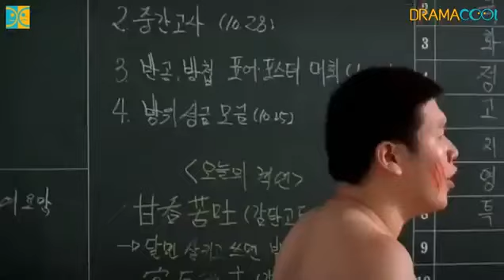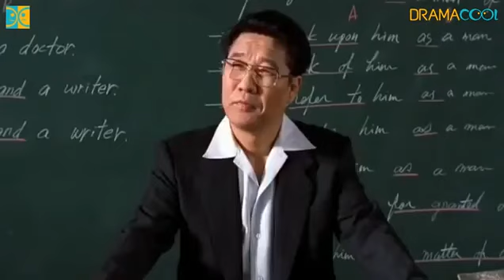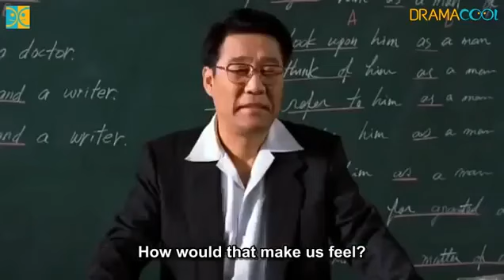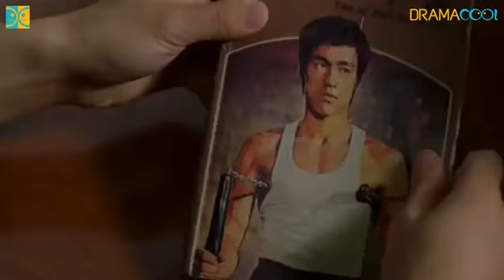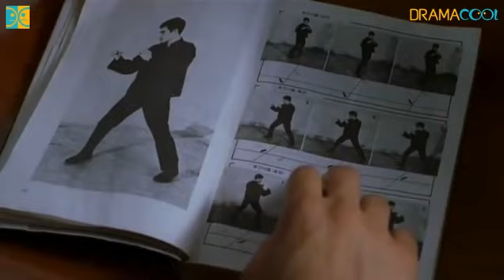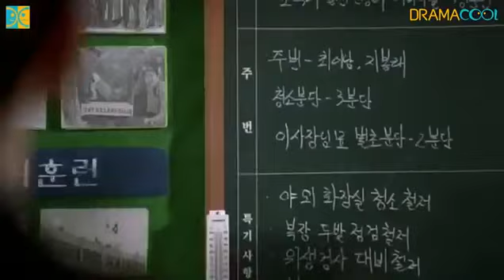Bruce Lee JR